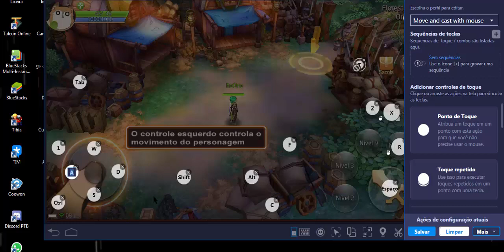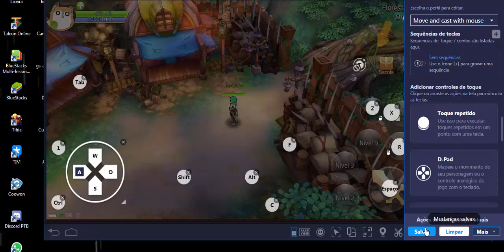Tales of Wind - Yggdrasil - Introdução #1